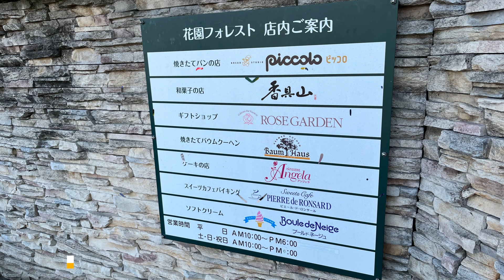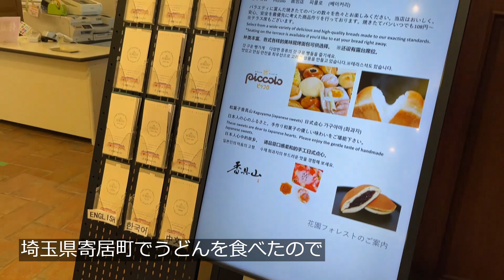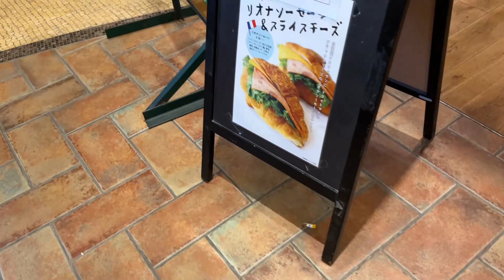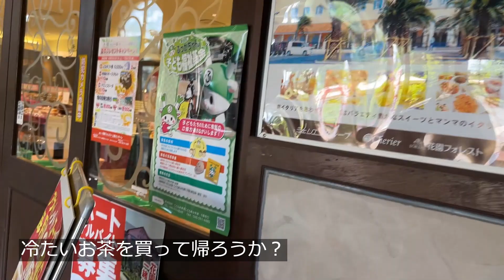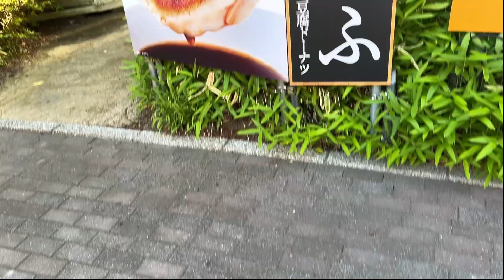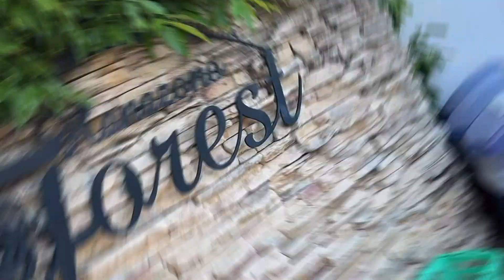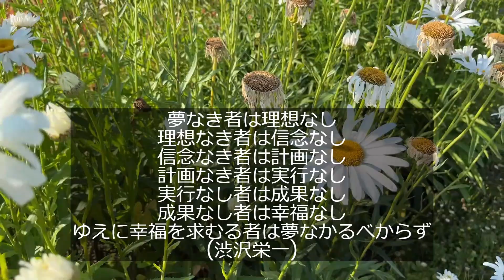◆埼玉さんぽ◆【花園フォレスト・ふかや花園プレミアムアウトレット】ローズガーデン 花手水 埼玉県深谷市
秩父帰りに「花園フォレスト・ふかや花園プレミアムアウトレット」に行ってきました。

花園フォレスト
　埼玉県深谷市小前田４１
　関越自動車道花園ICより、秩父方面約5分程度
　秩父鉄道秩父本線　小前田駅より徒歩約15分程度
ふかや花園プレミアムアウトレット
　関越自動車道花園ICより、約2km程度
　秩父鉄道　ふかや花園駅より徒歩約5分程度